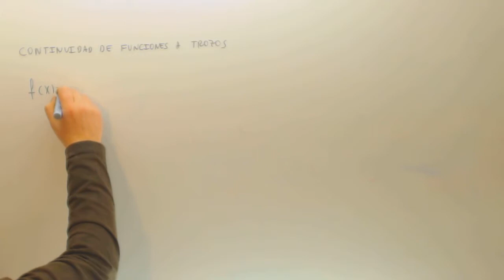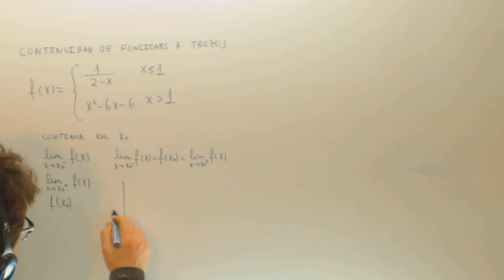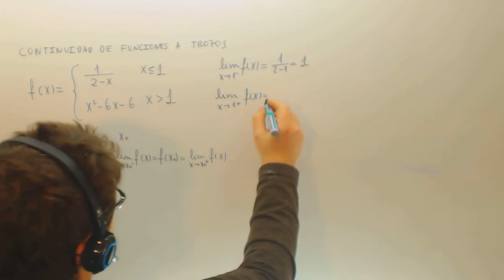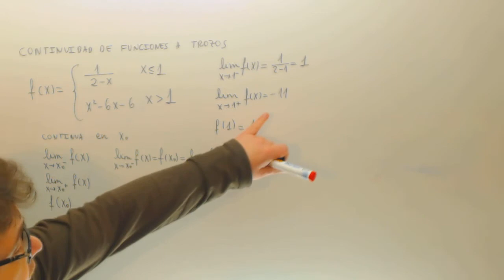Continuidad de una funcion a trozos Definicion Matematicas Selectividad Academia Usero Estepona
Continuidad de una funcion a trozos Definicion Matematicas Selectividad Suscríbete a nuestro canal en Youtube para ayudarnos a seguir creciendo Academia Usero en Estepona, el centro de formación con más vídeos en Internet del Mundo presenta